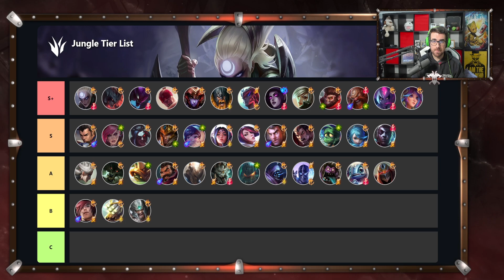TIER LIST DE PARCHE 4.0B | SamCro - Wild Rift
0:00 Tier List Parche 4.0B.
2:00 Baron Lane
4:54 Jungla
11:21 Mid
13:33 Adc
19:05 Support